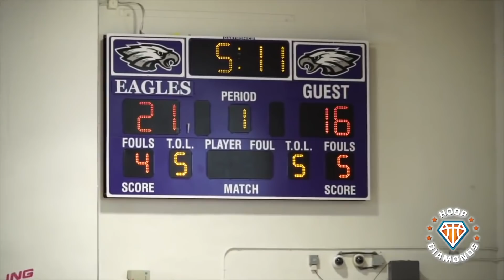LeBron Watches CRAZY UPSET in Championship Game!! Bronny, Jahzare & Gabe Cupps vs NASTY Nike Team FL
Here's a throwback to when LeBron James returned back to Miami to witness a REALLY intense Championship between Bronny, Jahzare and the Blue Chips vs Nike Team Florida.